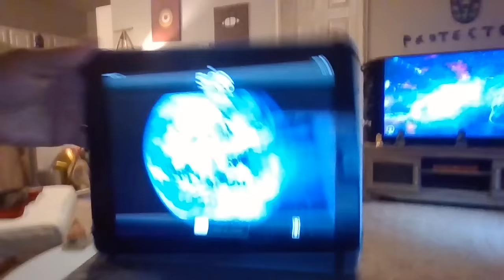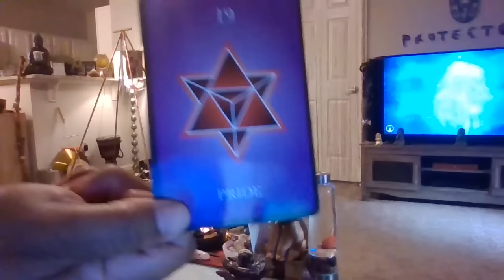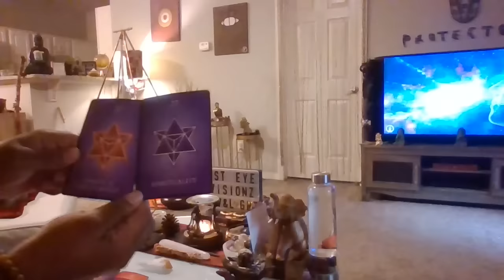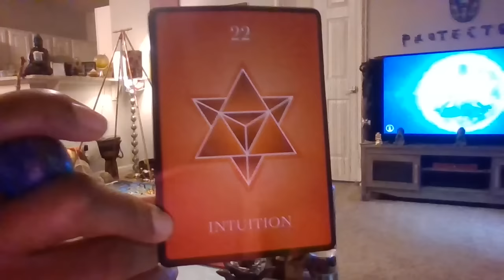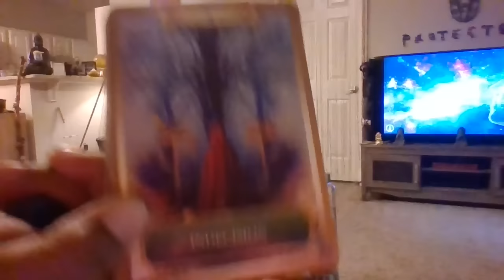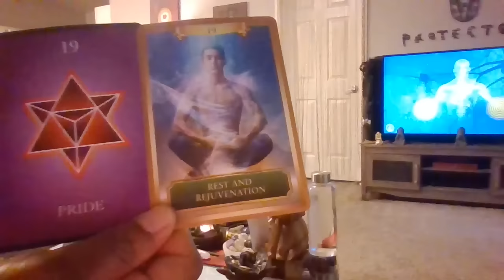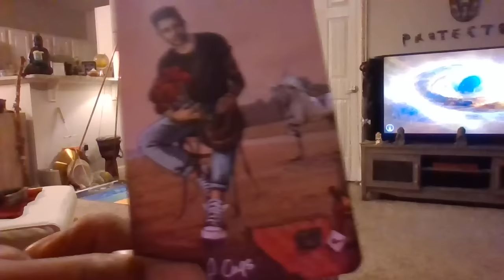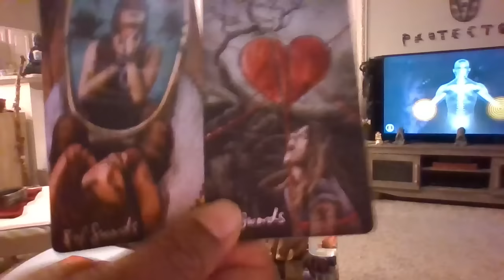SCORPIO UR GOD/DESS VIBRATIONS HELPED CHECK SUM 1's EGO TRIPPIN AAMichael AHigherLove #4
**BONUS**BONUS**BONUS**BONUS**BONUS**BONUS**BONUS**BONUS**BONUS**
I wasn't going to upload this video because a portion of the video froze and I had to edit it out...AND the angle of the camera was terrible smh-but spirit said there's a message for someone and told me to send it out so, here you are.